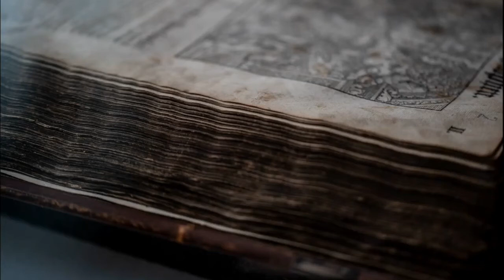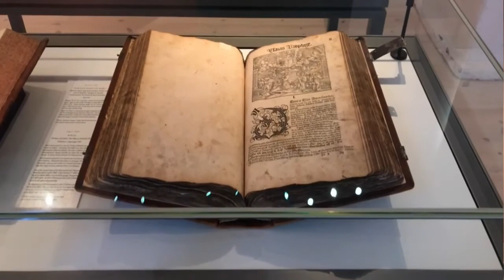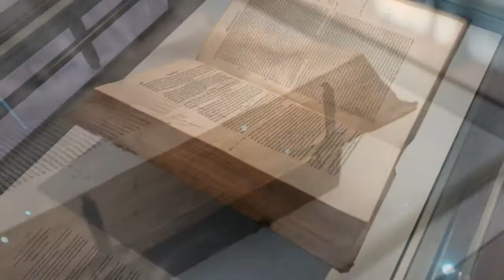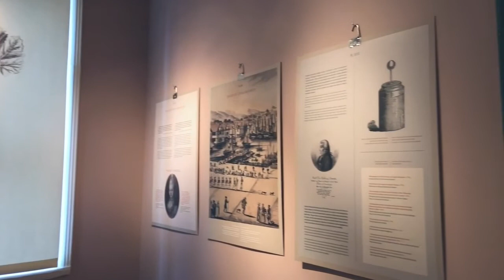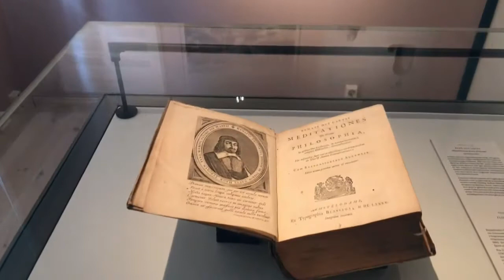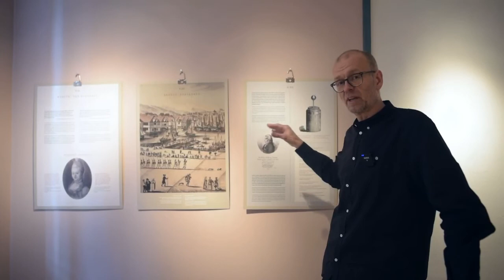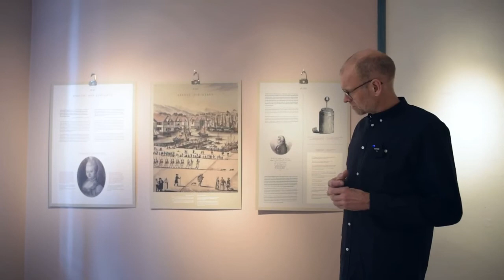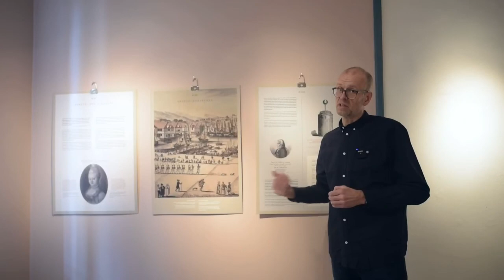BLI MED INN PÅ SKOLEMUSEET - LATINSKOLEN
Bli med førstekonservator Baard Olav Skogrand inn på  et nyrestaurert Skolemuseum, og hør historien omkring landets eldste skolebygning.
Lær om skolens kjente elever og rektorer og hør mer om vårt spennende nye konsept Holberg salongen.